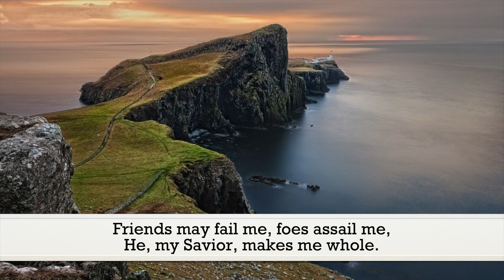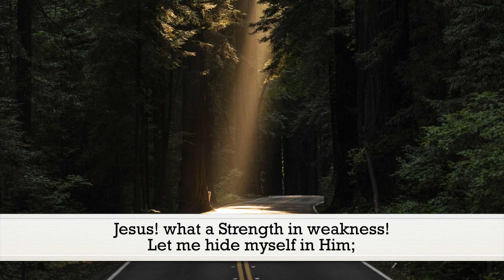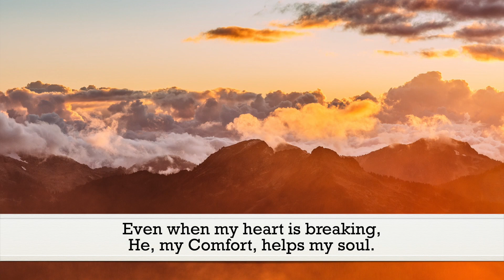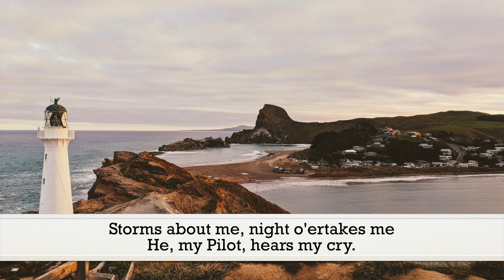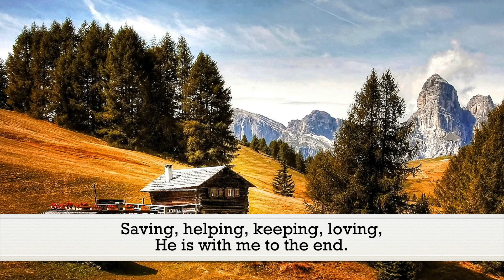Our Great Savior (Wilbur Chapman) - Hymn | Lyrics | Piano | Instrumental | Accompaniment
"Jesus! What a Friend for sinners!
Jesus! Lover of my soul;
Friends may fail me, foes assail me,
He, my Savior, makes me whole."